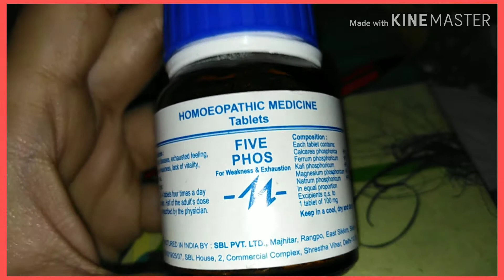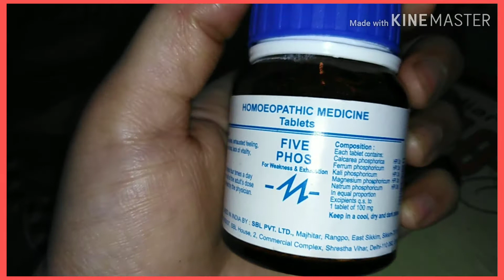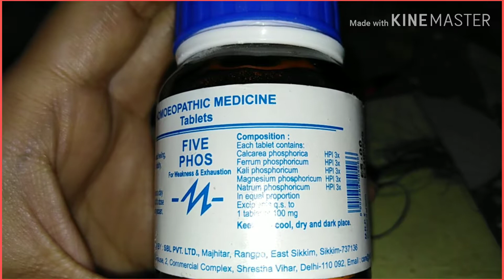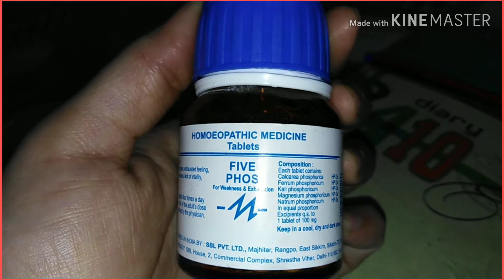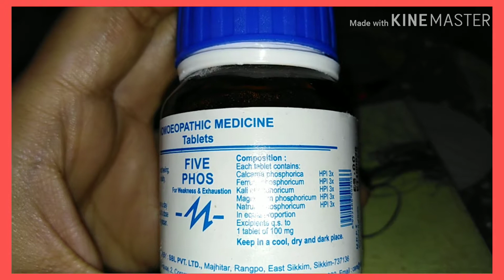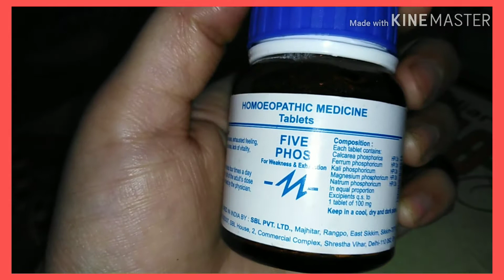Five phos. Homeopathic Health supplements and tonic for growth, development of growing baby and kid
Five PHOS
Best Health supplement and tonic for growth, development of growing babies and kids. Homeopathic health supplement.